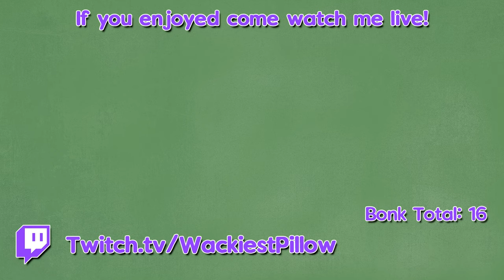Pillow is a native speaker?! - Final Fantasy VII Remake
Pillow into his first experience with Final Fantasy VII! Watch the hilarity ensue as pillow runs into problems with his native (?) language!

Hi my name is WackiestPillow and I stream a lot on twitch! So much so that I decided to have Pogo edit some highlights into weekly videos and poke fun at me! I hope you all enjoy!